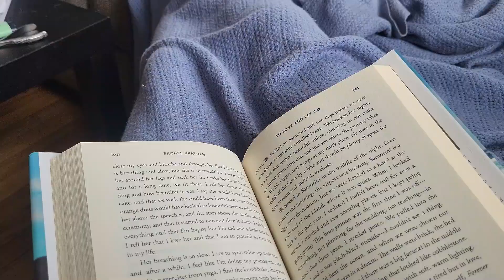VLOG | butternut squash soup, work from home, leg day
Spend an average work from home day with me! All links for everything in the video are below!

Canadian Protein: Whey Protein Isolate

Vegetable chopper: